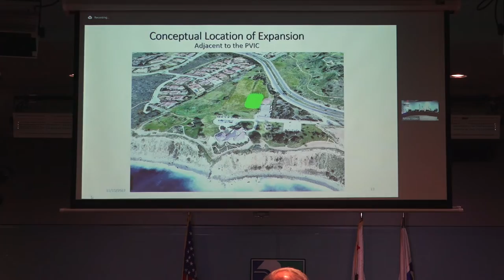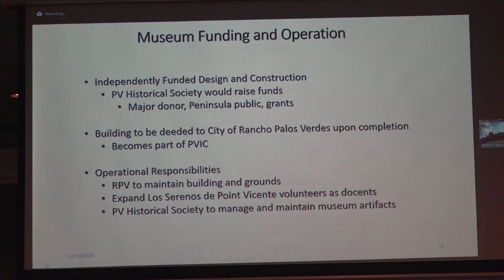RPVtv's City Council Update - 11-15-22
In this RPVtv City Council Update, Rancho Palos Verdes City Manager gives a report on the latest CIty Council action regarding a proposal by the Palos Verdes Historical Society to build a history museum in the city.